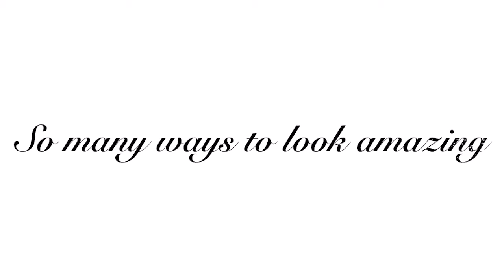Ms Versatile ~ Halter Neck Top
to see all our styles and array of gorgeous colours and fabrics to choose from.  Ms Vesatile is a beautiful multiwear fashion accessory.  Ms Versatile can be worn as a scarf, headscarf, shawl, jacket, kaftan, dress, overdress, skirt, sarong, top, vest or simply tied on shoulder or hip.  Australian made and owned.